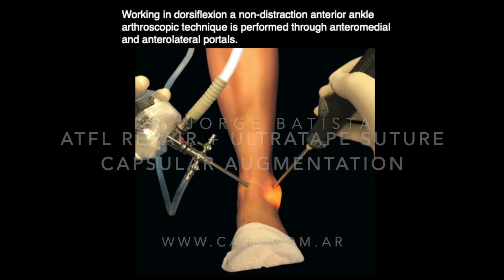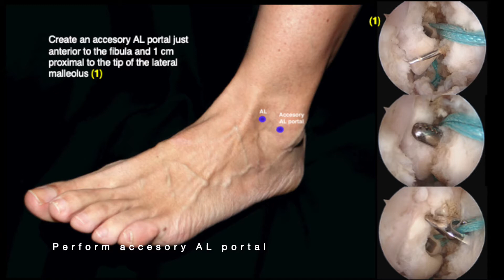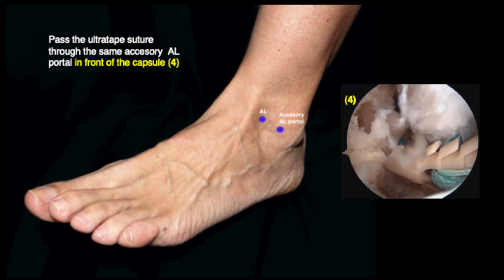ATFL Repair + Suture Capsular Augmentation with Ultratape (Chronic Ankle Instability)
En este video se puede visualizar la aumentación capsular con Ultratape que puede hacerse en forma enteramente artroscopia sumando un portal accesorio en pacientes con inestabilidad crónica lateral grave, recidivas o pacientes hiperlaxos